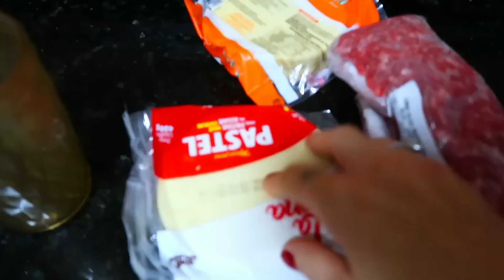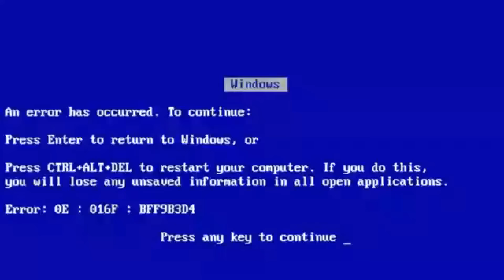ISAH E GAÚCHO PASSARAM TOTALMENTE DOS LIMITES!